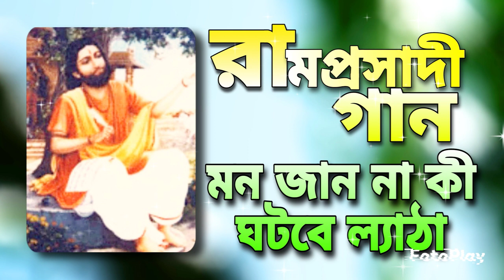রামপ্রসাদী গান | মন জান না কী ঘটবে ল্যাঠা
সাধক কবি রামপ্রসাদ সেন
১৭২০-১৭৭৫ খ্রিষ্টাব্দ (আনুমানিক)
বাঙালি শাক্ত কবি এবং শ্যামাসঙ্গীতের আদিকবি, গায়ক, সুরকার। কবিরঞ্জন নামেও খ্যাত ছিলেন।

১৭২০ খ্রিষ্টাব্দের দিকে মুঘল সাম্রাজ্যের সুবা বাংলার হালি শহরে জন্মগ্রহণ করেন। তাঁর জন্মতারিখ নিয়ে বিতর্ক আছে। বর্তমানে এই স্থানটি ভারতের  পশ্চিমবঙ্গ নামক প্রদেশের উত্তর চব্বিশ পরগনা জেলায়, কলকাতা শহরের ২৫ মাইল উত্তরে হুগলী নদীর তীরে অবস্থিত।

রামপ্রসাদের পরিবারের তান্ত্রিক হিসেবে খ্যাতি ছিল। রামপ্রসাদের পিতা রামরাম সেন ছিলেন একজন আয়ুর্বৈদিক চিকিৎসক ও সংস্কৃত পণ্ডিত। রামপ্রসাদের মা সিদ্ধেশ্বরী দেবী ছিলেন রামরাম সেনের দ্বিতীয়া পত্নী।

সেকালের রীতি অনুযায়ী, বাল্যকালে রামপ্রসাদকে একটি সংস্কৃত টোলে শিক্ষালাভের জন্য পাঠানো হয়। এই টোল থেকে ১৬ বয়সের মধ্যেই তিনি সংস্কৃত ব্যাকরণ, সাহিত্য, ফারসি ও হিন্দি ভাষায় দক্ষতা অর্জন করেন। রামরাম সেন-এর ইচ্ছা ছিল যে, তাঁর পুত্রও পারিবারিক চিকিৎসক বৃত্তি গ্রহণ করুক। কিন্তু রামপ্রসাদের আগ্রহ ছিল আধ্যাত্মিক জীবনযাপনে। তাঁর ১৬ বৎসর বয়সে পিতার মৃত্যু হয়। এরপর ১৭-১৮ বৎসর বয়সে জীবিকার জন্য কলকাতায় আসেন।  কলকাতায় এসে দুর্গাচরণ মিত্র নামক একজন ধনাঢ্য ব্যাক্তির কাছাড়িতে মুহুরির চাকরি নেন। এই সময় তাঁর বেতন ছিল মাসিক ত্রিশ টাকা।

চাকরির ফাঁকে ফাঁকে তিনি শ্যামাবিষয়ক গান বা কবিতা রচনা করতেন। কথিত আছে, তিনি প্রায়ই কাছারির হিসাবের খাতায় শ্যামসঙ্গীত লিখতেন। এ বিষয়ে অন্যান্য কর্মচারীরা তাঁদের মালিকের কাছে রামপ্রসাদের বিরুদ্ধে নালিশ জানান। দুর্গাচরণ মিত্র এই বিষয়ে তদন্ত করতে এসে গানগুলি পড়েন এবং রামপ্রসাদের কবিত্বশক্তিতে মুগ্ধ হয়ে তাঁকে কেরানির কাজ থেকে অব্যহতি দিয়ে স্বগ্রামে প্রেরণ করেন। এই সময় দুর্গাচরণ তাঁর মাসিক ভাতার ব্যবস্থাও করে দেন।

গ্রামে ফিরে তিনি কঠোরভাবে আধ্যাত্মিক বিষয় ও সঙ্গীত সাধনায় মগ্ন হন। এই সাধনা দ্বারা প্রভাবিত হয়ে, তিনি যাতে ভবিষ্যতে সংসার বিবাগী হয়ে সন্ন্যাসী না হয়ে যান, সে জন্য তাঁর পরিবারের লোকেরা সর্বাণী নামের এক বালিকার সঙ্গে তাঁর বিবাহ দেন। বিবাহের পর পারিবারিক প্রথানুযায়ী নবদম্পতি কুলগুরু মাধবাচার্যের নিকট দীক্ষা গ্রহণ করেন। কথিত আছে, দীক্ষাগ্রহণকালে গুরু তাঁর কানে মন্ত্রপ্রদান করলে তিনি দেবী কালীর অনুরক্ত হয়ে পড়েন। এক বছর পর তাঁর গুরুর মৃত্যু হয়। এরপর রামপ্রসাদ তান্ত্রিক যোগী ও পণ্ডিত কৃষ্ণানন্দ আগমবাগীশের শিষ্যত্ব গ্রহণ করেন। উল্লেখ্য কৃষ্ণানন্দ আগমবাগীশ ছিলেন বঙ্গদেশে কালী আরাধনার প্রবর্তক এবং সুপ্রসিদ্ধ শাক্ত তন্ত্রগ্রন্থ তন্ত্রসারের রচয়িতা। আগমবাগীশ রামপ্রসাদকে তন্ত্রসাধনা ও কালীপূজার পদ্ধতি শিক্ষা দেন।

বিবাহের পরও তাঁর সাধনা অব্যাহত ছিল। জানা যায়, এই সময় তিনি আকণ্ঠ গঙ্গাজলে নিমজ্জিত অবস্থায় শ্যামাসঙ্গীত গাইতেন। এই সময় তিনি তান্ত্রিক প্রথা অনুযায়ী, এক পঞ্চবটীর (বট, বেল, আমলকি, অশোক ও অশ্বত্থ গাছের সম্মিলিত রূপ) তলায় সাধনা করতেন। তাঁর আসন ছিল পঞ্চমুণ্ডী (সাপ, ব্যাঙ, খরগোশ, শৃগাল ও মানুষের করোটীর দ্বারা সৃষ্ট আসন)। স্থানীয় লোকের বিশ্বাস ছিল যে, তিনি এই সাধনার মধ্য দিয়ে আদ্যাশক্তি মহামায়া দর্শন পেয়েছিলেন।

এর পাশাপাশি তাঁর শ্যামাসঙ্গীত রচনা অব্যাহত ছিল। তিনি মাঝে মাঝে এই গান পরিবেশন করে শ্রোতাদের মুগ্ধ করতেন। নদিয়ার মহারাজ কৃষ্ণচন্দ্র রায় তাঁর গান শুনে মুগ্ধ হন। তিনি নিজেও কালীভক্ত ছিলেন। তাই তিনি রামপ্রসাদকে তিনি সভাকবির মর্যাদা দেন। কিন্তু রামপ্রসাদ মহারাজের রাজসভায় বিশেষ আসতেন না। কৃষ্ণচন্দ্র তাঁকে প্রায় ১০০ একর নিষ্কর জমি প্রদান করেন। পরে কৃতজ্ঞতা স্বরূপ রামপ্রসাদ তাঁর বিদ্যাসুন্দর কাব্য কৃষ্ণচন্দ্রকে উৎসর্গ করেন। কৃষ্ণচন্দ্র এই সময় রামপ্রসাদকে কবিরঞ্জন উপাধিও প্রদান করেছিলেন। কথিত আছে, মহারাজের অন্তিম সময়ে রামপ্রসাদ তাঁর পাশে থেকে তাঁকে কালীর নামগান শুনিয়েছিলেন। অনেকের মতে, নবাব সিরাজদ্দৌলা-সহ বহু সুফি সন্তেরাও রামপ্রসাদের আধ্যাত্মিক সংগীতে মুগ্ধ হন। নবাবের অনুরোধে রামপ্রসাদ একবার তাঁর সভাতেও গিয়েছিলেন বলে জানা যায়।

বৃদ্ধ বয়সে রামপ্রসাদের দেখাশোনা ভার নিয়েছিলেন তাঁর পুত্র রামদুলাল ও পুত্রবধূ ভগবতী। রামপ্রসাদের মৃত্যু নিয়ে একটি কিংবদন্তি প্রচলিত আছে। রামপ্রসাদ প্রতি বছর দীপান্বিতা অমাবস্যায় কালীপূজা করতেন। একবার তিনি সারারাত পূজা ও গানের পর সকালে কালীপ্রতিমা মাথায় করে নিয়ে বিসর্জনের পথে বের হন । ভক্তরা তাঁর পিছন পিছন বিসর্জন শোভাযাত্রায় অংশ নেন। স্বরচিত শ্যামাসঙ্গীত গাইতে গাইতে তিনি গঙ্গার জলে প্রতিমা বিসর্জনার্থে অবগাহন করেন । প্রতিমা বিসর্জনের সঙ্গে সঙ্গেই তিনি মৃত্যুবরণ করেন। তাঁর মৃত্যু ঘটেছিল আনুমানিক ১৭৭৫ খ্রিষ্টাব্দের দিকে।

              নয়ন থাকতে দেখলে না মন, কেমন তোমার কপাল পোড়া।
             মা ভক্তে ছলিতে তনয়ারূপেতে, বেঁধে গেলেন ঘরের বেড়া॥

২. বারাণসী যাত্রাকালে রামপ্রসাদের দেবী অন্নপূর্ণার দর্শন লাভ করেন। একবার তিনি গঙ্গাস্নান সেরে নিত্যপূজার কাজে চলেছেন, এমন সময় একটি সুন্দরী মেয়ে তাঁর কাছে গান শোনার আবদার ধরে। পূজার দেরি হয়ে যাচ্ছে দেখে রামপ্রসাদ মেয়েটিকে একটু অপেক্ষা করতে বলেন। কিন্তু পরে ফিরে এসে তাকে আর দেখতে পান না।  পরে তিনি ধ্যানের ভিতর দেবী জানান, "আমি অন্নপূর্ণা,  আমি বারাণসী থেকে তোর গান শুনতে এসেছিলাম। কিন্তু হতাশ হয়ে ফিরে যাচ্ছি।"  এরপর রামপ্রসাদ নিজের উপর ক্রুদ্ধ হন। তখনই দেবী অন্নপূর্ণাকে গান শোনাবার জন্য কাশীধামের উদ্দেশ্যে যাত্রা করেন। কিন্তু ত্রিবেণী সংগমে এসে পুনরায় দেবীর কণ্ঠে তিনি শুনতে পান, "এখানেই আমাকে গান শোনা। বারাণসীই আমার একমাত্র নিবাস নয়, আমি সমগ্র জগৎ চরাচরে অবস্থান করি।"

আলাউদ্দীন কাওয়াল এর রামপ্রসাদী গান
Alauddin Qawal folk song bangla